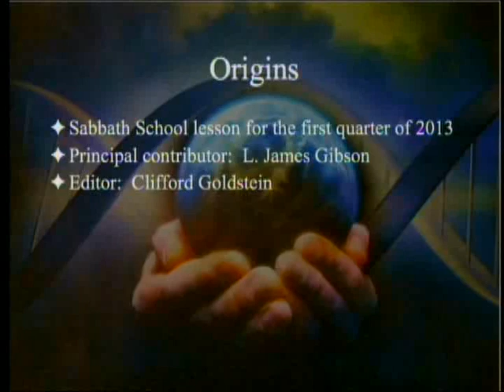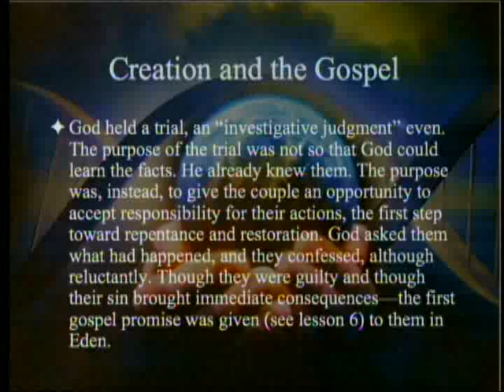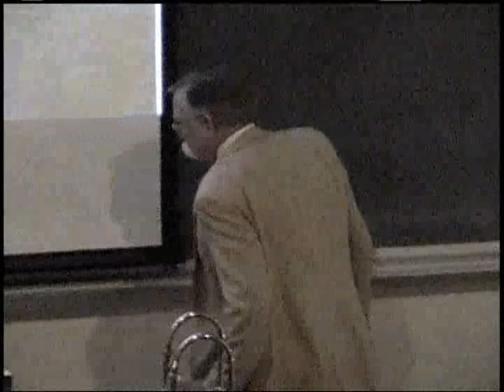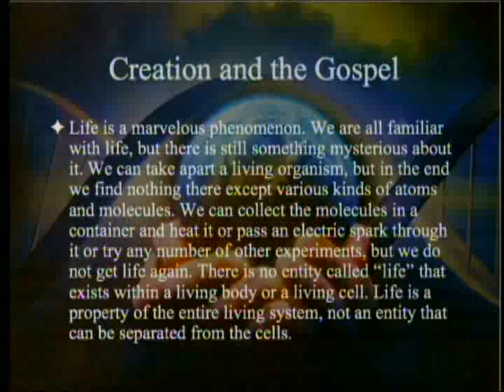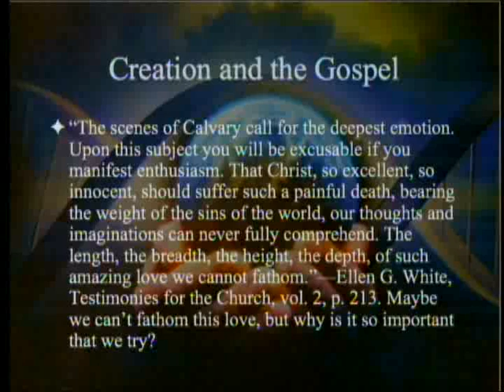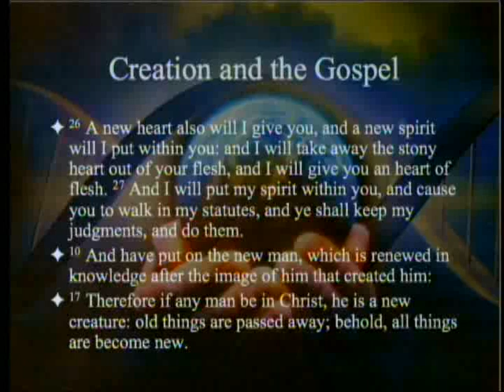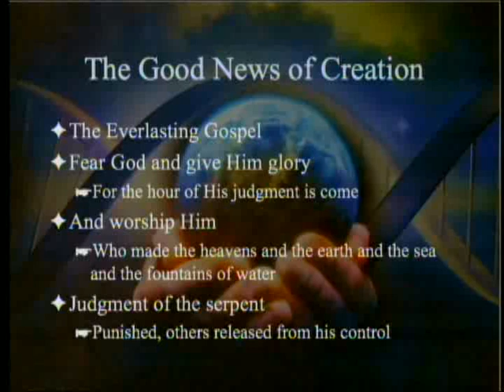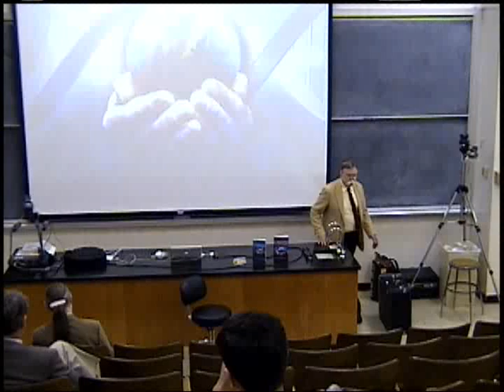Origins: (12) Creation and the Gospel 3-16-2013 by Paul Giem